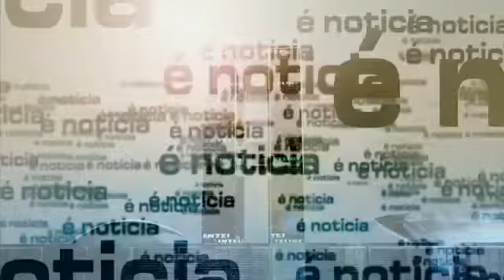CELSO AMORIM - É NOTÍCIA - REDETV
É Notícia entrevista o ex-ministro das Relações Exteriores do governo Lula Celso Amorim. Diplomata de carreira, Amorim foi o grande mentor da política externa dos governos petistas. Ocupou o cargo de chanceler pela primeira vez ainda no governo Itamar Franco. Foi representante brasileiro na ONU no governo Fernando Henrique Cardoso e ministro da Defesa no primeiro mandato de Dilma Rousseff.